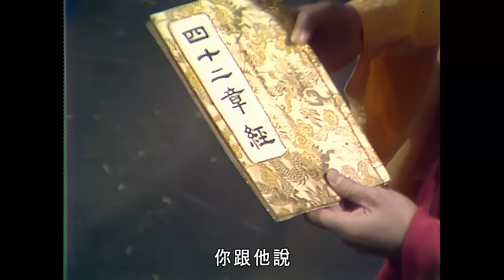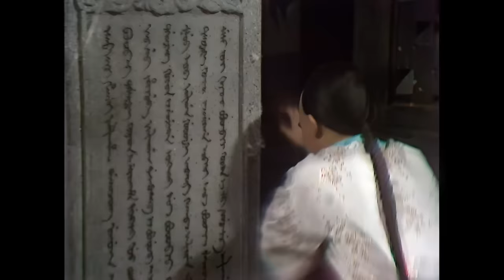金庸武俠劇 | 鹿鼎記 16/40 | 梁朝偉 |劉德華 |吳君如 |劉嘉玲 |粵語中字 |繁、簡、英字 | 1984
The Duke of Mount Deer《鹿鼎記》(梁朝偉、劉德華、吳君如、商天娥、呂有慧、劉嘉玲主演 ): 韋小寶（梁朝偉飾）刁鑽聰明，自小隨母居楊州妓院，備受市井欺凌。一日，小寶因義氣相助天地會人打退清兵，而被老太監私禁宮中。小寶逃走心切，誤殺小太監，無奈只有冒充小太監，留在宮中，竟因此結識了少年皇帝康熙（劉德華飾），成莫逆之交。康熙英明果斷，他要求小寶協助消滅奸臣。事成之際，適逢天地會人劫獄，混亂中，小寶被擄。誤會冰釋後，小寶因殺奸有功，成宮中紅人，又得天地會總舵主暗中收為弟子，同時更要他伺機刺殺康熙，小寶感左右為難……